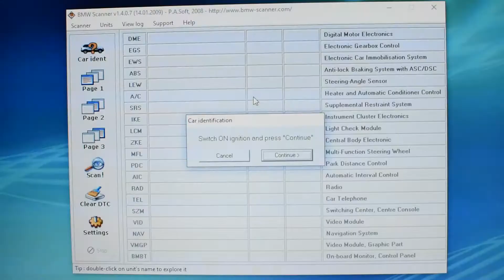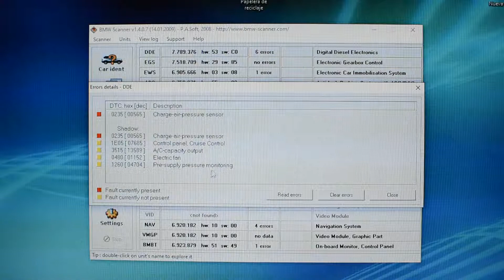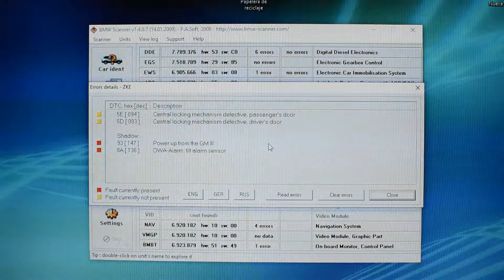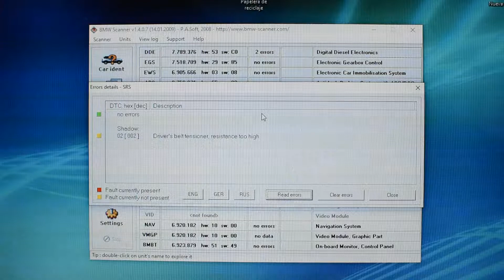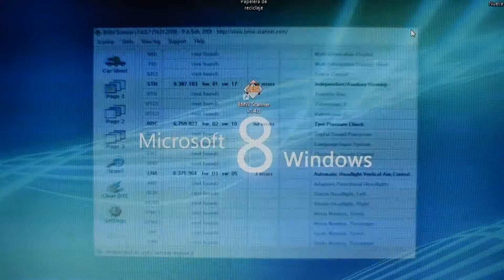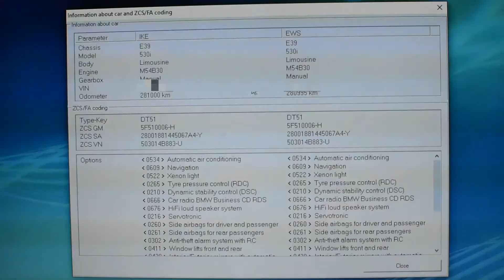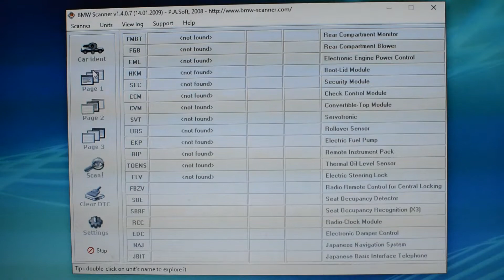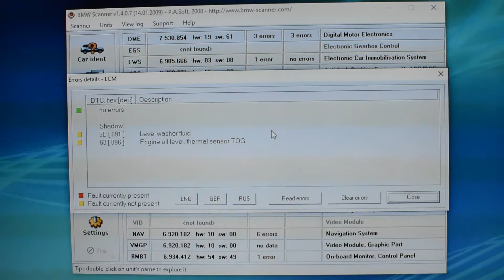BMW SCANNER TEST 530d vs 530i (E39)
# ERRORS AFTER FIRST SCANNING: 31

# REMAINING ERRORS AFTER CLEARING: 8

FAULT CURRENTLY PRESENT (RED)

1. DDE (DIGITAL DIESEL ELECTRONICS) 0235 [00565] Charge-air-pressure sensor (Probably this error is because I have that option disabled in the car).

2. DDE (DIGITAL DIESEL ELECTRONICS) 02 [002] Charge-air-pressure sensor (Probably this error is because I have that option disabled in the car).

3. LCM (LIGHT CHECK MODULE) 3C [060] Communication error with Rain/Light Sensor (This is weird because that is not an option in this car).

FAULT CURRENTLY NOT PRESENT (YELLOW)

4. SRS (SUPPLEMENTAL RESTRAINT SYSTEM) 0235 [00565] Driver´s belt tensioner, resistance too high (I have no idea what this could be).

5. TEL (CAR TELEPHONE) 12 [018] Low GSM field strength (This is probably because  I removed Phone´s GSM card from the car).

6. LRA (AUTOMATIC HEADLIGHT VERTICAL AIM CONTROL) 03 [003] Error rear sensor (I have no idea what this could be. Headlights are working fine).

7. LRA (AUTOMATIC HEADLIGHT VERTICAL AIM CONTROL) 01 [001] Signal error (I have no idea what this could be. Headlights are working fine).

8. LRA (AUTOMATIC HEADLIGHT VERTICAL AIM CONTROL) Shadow error (WHITE) 00 [000] Terminal 30 (Not a clue).

# ERRORS AFTER FIRST SCANNING: 29

# REMAINING ERRORS AFTER CLEARING: 10

1. ZKE (CENTRAL BODY ELECTRONIC) A4 [164] Mirror, potentiometer vertical or cable driver´s door (I have no idea what this could be. Driver´s mirror is working fine).

2. ZKE (CENTRAL BODY ELECTRONIC) A6 [166] Mirror, potentiometer vertical or cable passenger´s door (I have no idea what this could be. Passenger´s mirror is working fine).

3. ZKE (CENTRAL BODY ELECTRONIC) A5 [165] Mirror, potentiometer horizontal or cable driver´s door (I have no idea what this could be. Driver´s mirror is working fine).

4. ZKE (CENTRAL BODY ELECTRONIC) A7 [167] Mirror, potentiometer horizontal or cable passenger´s door (I have no idea what this could be. Passenger´s mirror is working fine).

5. DME (DIGITAL MOTOR ELECTRONICS) 5A [090] Exhaust temperature before catalyst bank 1, signal line short circuit to negative (I have no idea what this could be. Before catalyst O2 sensors are brand new).

6. DME (DIGITAL MOTOR ELECTRONICS) 5B [091] Exhaust temperature before catalyst bank 2, signal line short circuit to negative (I have no idea what this could be. Before catalyst O2 sensors are brand new).

7. DME (DIGITAL MOTOR ELECTRONICS) 5O [093] Exhaust temperature after catalyst bank 2, signal line short circuit to negative (I did not replaced after catalyst O2 sensor, and I have no idea what this could be).

8. SRS (SUPPLEMENTAL RESTRAINT SYSTEM) 50 [080] Power supply undervoltage (Not a clue).

9. SRS (SUPPLEMENTAL RESTRAINT SYSTEM) 05 [005] Side airbag, front left door, resistance too high (Not a clue).

10. SRS (SUPPLEMENTAL RESTRAINT SYSTEM) 07 [007] Side airbag, rear left door, resistance too high (Not a clue).

Please let me know your opinions in the comments section below.